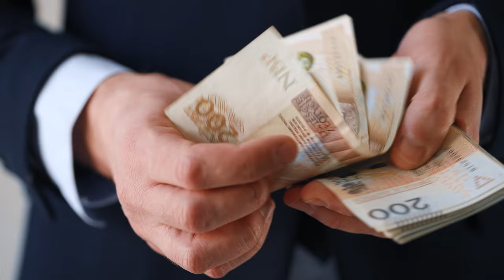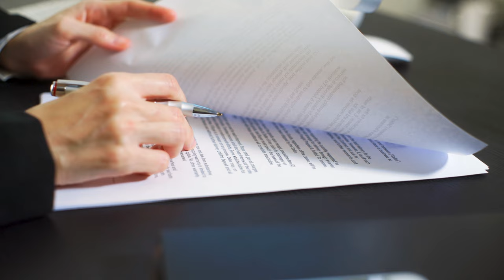☀️Mity w FOTOWOLTAICE, na które NIE MOŻESZ dać się nabrać! Część I